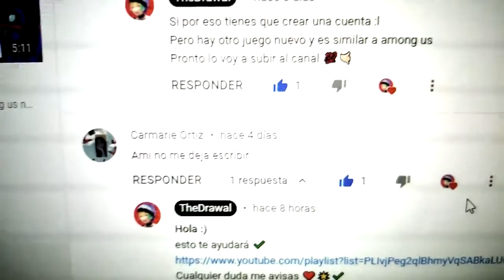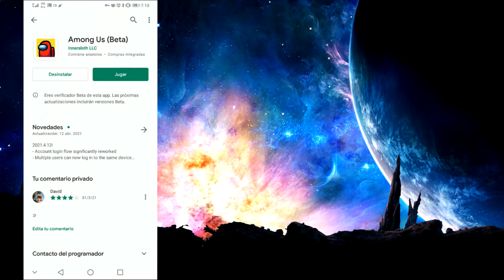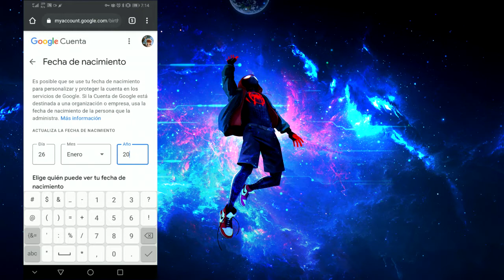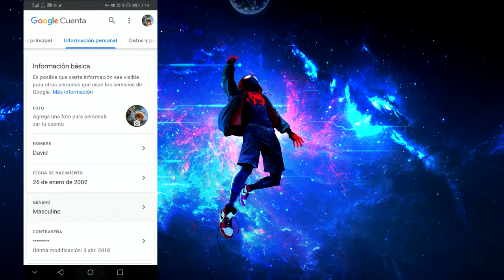Como escribir en among us en celular Android | como poder escribir en among us solución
Hola chicos hoy veremos Como escribir en among us | como escribir en among us nueva actualización y poder escribir among us con 3 metodos definitivos

THEDRAWAL

▶ Comenta ⌨️🤩
▶ Comparte con tus amigos mis vídeos 📲😱
▶ Diviértete con el contenido de este canal🤩
1057

MARCAS DE TIEMPO:
0:00 explicación de por qué estuve inactivo
0:36 1er. Método o consejo
1:24 2do. Método o consejo
3:14 3er. Método o consejo
5:02 saludos ❤️